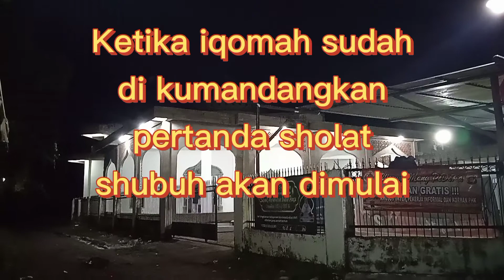Jelajah Masjid Nusantara Awal Ramadhan 1442 H